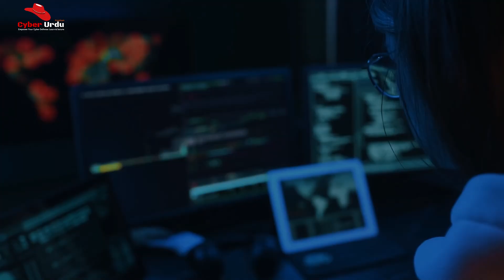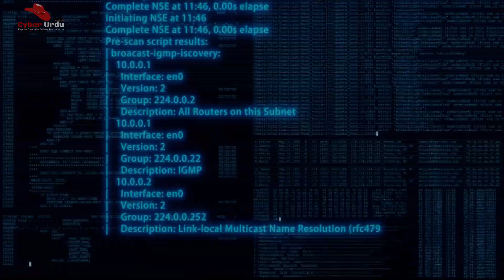Cyber Attacks | A Live Map | The Global Cybersecurity Landscape سائبراٹھیک براہراست نقشہ۔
Explore the dynamic world of cybersecurity with a live map showcasing global cyber attacks in real time. This video delves into the global cybersecurity landscape, highlighting the threats businesses and individuals face daily. See the scale and reach of cyber attacks, understand their patterns, and discover how to stay protected in this ever-evolving digital age. Whether you're a cybersecurity professional or just curious about the latest trends, this video offers valuable insights into the global fight against cybercrime. Stay informed, stay secure!